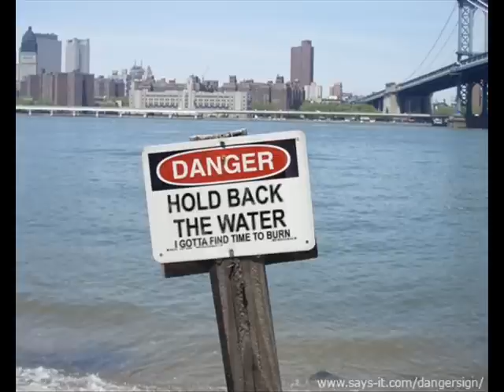Tribute to Muddy Waters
Time has come to pay your dues!!!